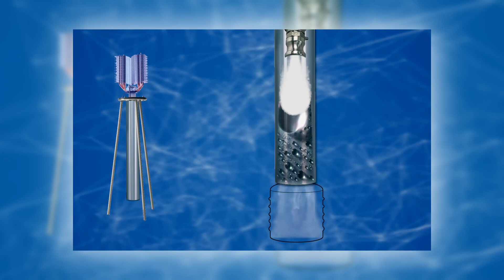Este Invento Podría Cambiar El Mundo. Obtener Agua Del Aire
En los últimos años se ha hablado mucho del fin del mundo. Algunos predicen la Tercera Guerra Mundial, otros hablan de un meteorito que se dirige hacia nuestro planeta. Pero la causa más probable de una catástrofe es el agotamiento de las reservas de agua dulce.